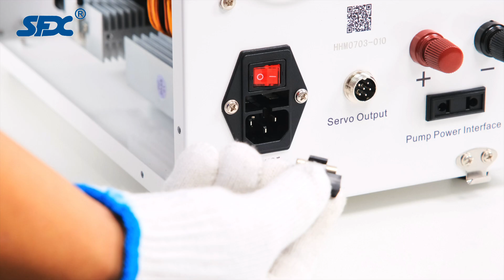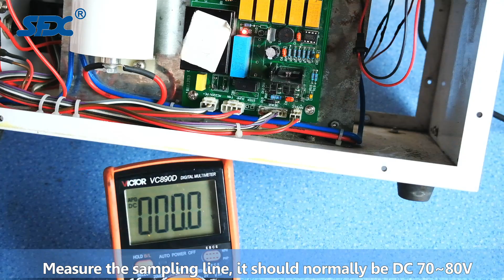EDM 2000B brokent taps remover machine's troubleshooting and repair video